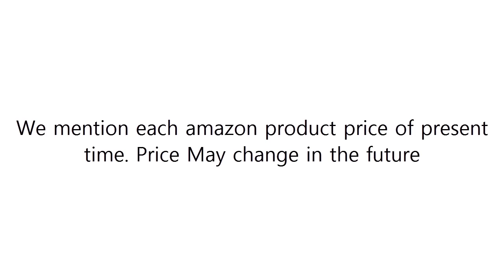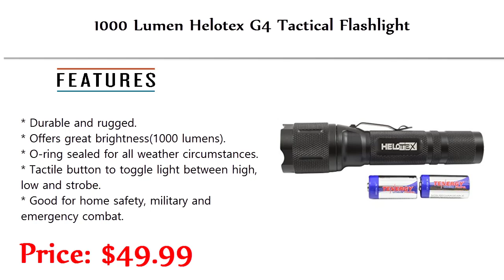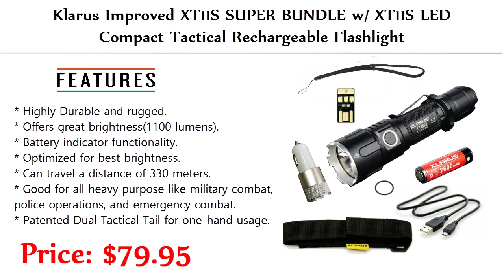Best Flashlights Buy in 2018 🔥 WITH PRICE 🔥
▶️ 5 Best Flashlights: Best Flashlights Buy in 2018 🔥 WITH  PRICE 🔥

5. Streamlight 88040 ProTac HL 750 Lumen Professional Tactical Flashlight

4. Complete LED Tactical Flashlight Kit - EcoGear FX TK120: A Complete LED Flashlight Kit

3. 1000 Lumen Helotex G4 Tactical Flashlight

2. Fenix PD35 TAC 1000 Lumen CREE XP-L LED Tactical Flashlight

1. Klarus Improved XT11S SUPER BUNDLE w/ XT11S LED Compact Tactical Rechargeable Flashlight